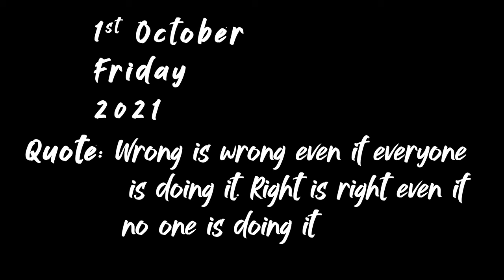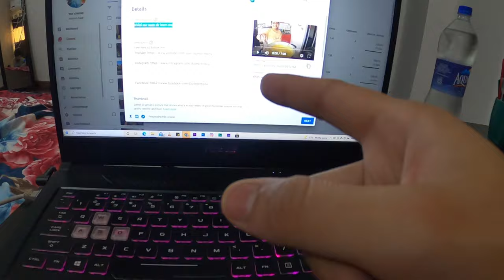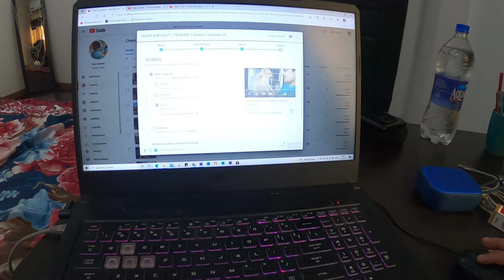SHILPI PUBLISHED A VLOG || Season 2 Episode 26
Everyone wants to publish their video on YT, but only few dare to do this.
This time it was Shilpi